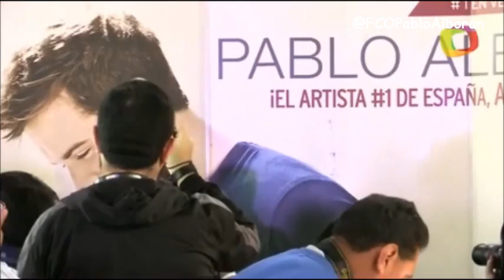Pablo Alborán conferencia de prensa de "Reedición Tanto"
Pablo Alborán conferencia de prensa de "Reedición Tanto" en México desde el portal Terra  el 25 de Noviembre de 2013